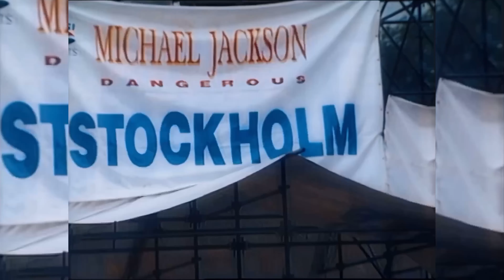Michael Jackson - Dangerous Tour “Behind The Scenes” Concert Snippets